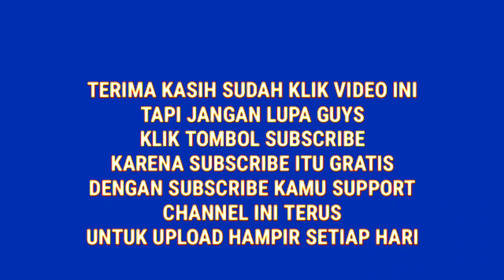Film Nias Terbaru || Farema Harimbale Silo Niha😱........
Dukung terus chanel ini agar berkembang.
Yaahowu🙏